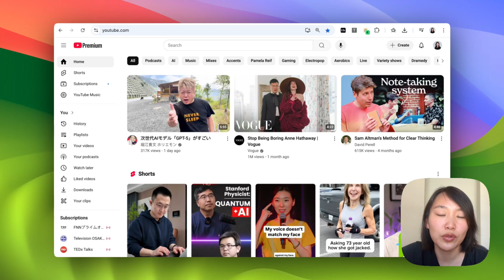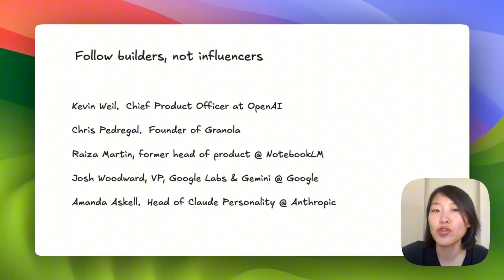AI is full of hype. Here’s who I actually follow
Tired of AI hype? Learn from the people actually building it.

In this video, I reveal my #1 strategy for learning AI faster: follow builders, not influencers. Instead of chasing sensational AI tool reviews or “game-changing” announcements, I study the founders, product managers, and engineers behind the best AI products — from OpenAI and Anthropic to innovative AI startups.

What you’ll discover:
 • How to find AI builders who share their real-world experience
 • My step-by-step process for using X (Twitter) and YouTube to learn directly from them
 • Examples of actionable insights I’ve learned from AI product leaders

If you want to build AI products or truly understand tools like ChatGPT, Claude, or other cutting-edge AI applications, this method will help you skip the noise and go straight to the source.